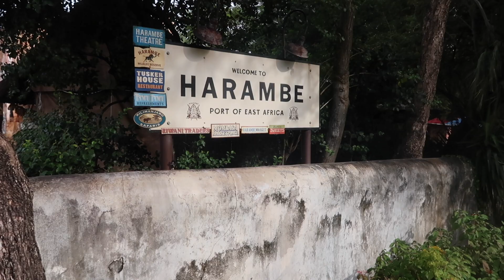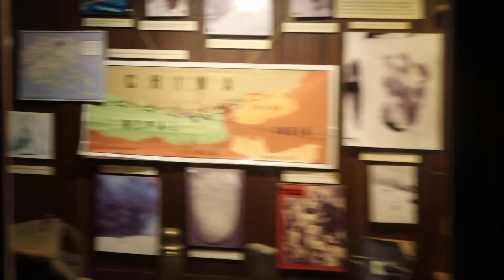WE GOT STUCK ON EXPEDITION EVEREST // FUN DAY AT DISNEY'S ANIMAL KINGDOM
We got stuck on the giant hill on Expedition Everest at Animal Kingdom Walt Disney World. It only lasted a few minutes but it was a bit terrifying! We had the best day at Animal Kingdom, we started the day with a journey on the Kilimanjaro Safaris and saw so many amazing animals. We had a gorilla run up and slap the glass at gorilla falls exploration trail. We then went on a wet and wild ride on Kali River Rapid followed by Expedition Everest. We try to "catch that dino" on Dinosaur and ended that day with a trip down Na'vi river journey. Hope you guys enjoyed this fun day at Animal Kingdom.